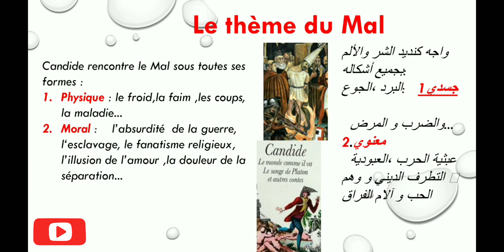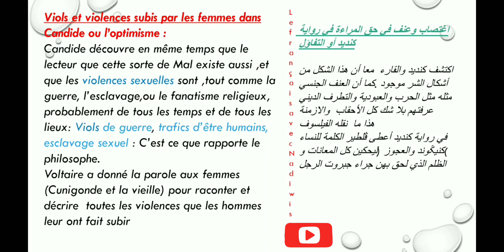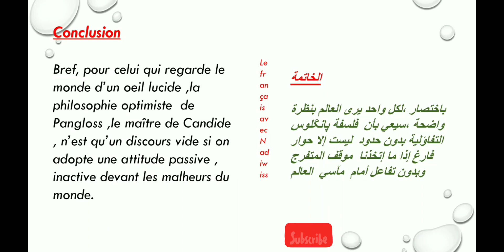Exposé : Candide ou l'optimisme: Thème du Mal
Dans cette vidéo, vous avez un exposé sur le thème du Mal /الشر. dans Candide ou l'optimisme,le Mal que Voltaire nous a présenté sous toutes ses formes
# Voltaire
# Le français authentique
# Le français avec Nadiwiss
Bac libre
2eme Bac
Langue française